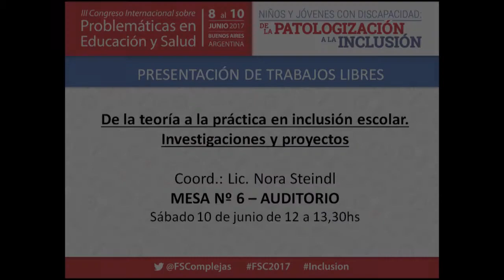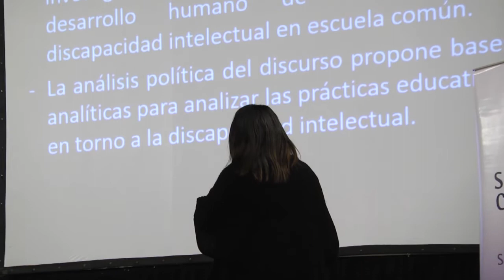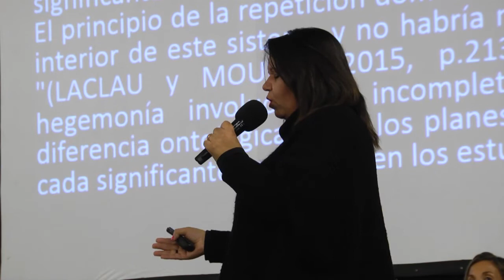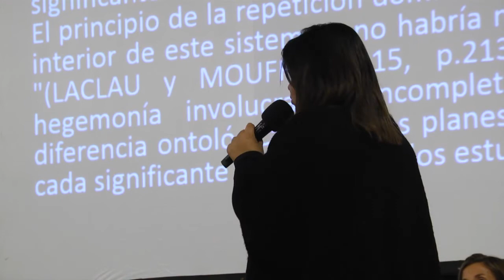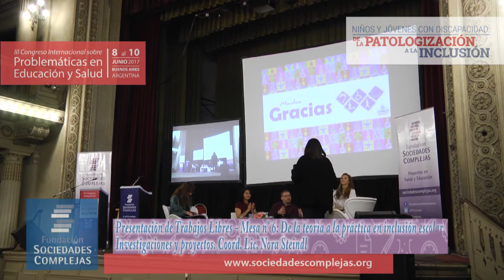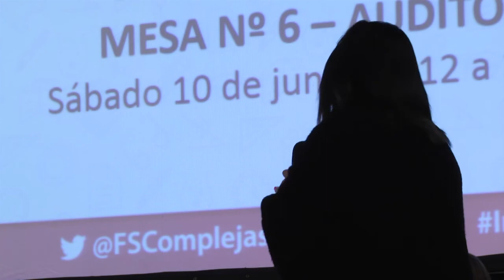Mesa: De la teoría a la práctica en inclusión escolar - Congreso discapacidad e inclusión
Presentación de Trabajos Libres - Mesa n° 6: De la teoría a la práctica en inclusión escolar. Investigaciones y proyectos. Coord. Lic. Nora Steindl en el marco del III Congreso Internacional sobre Problemáticas en Educación y Salud "Niños y jóvenes con discapacidad: de la patologización a la inclusión" realizado del 8 al 10 de junio de 2017 en la Ciudad de Buenos Aires, Argentina.